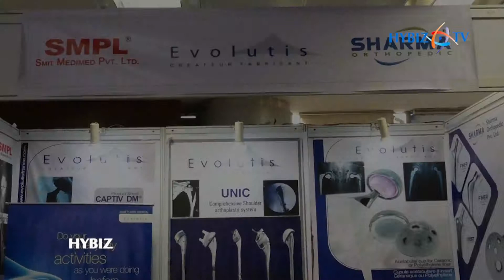Evolutis orthopaedic implantable devices | Current Concepts in Trauma Conference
Evolutis orthopaedic implantable devices | Current Concepts in Trauma Conference 2018